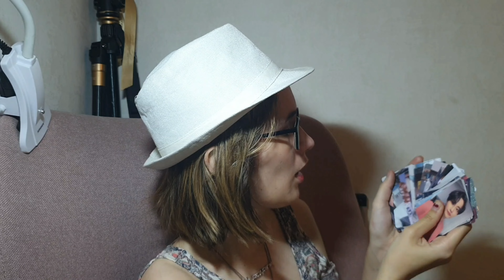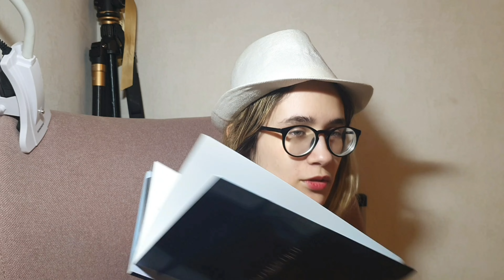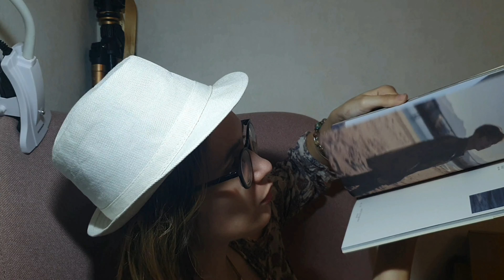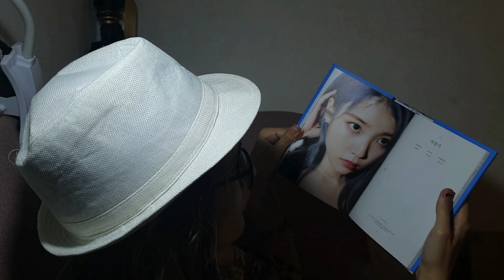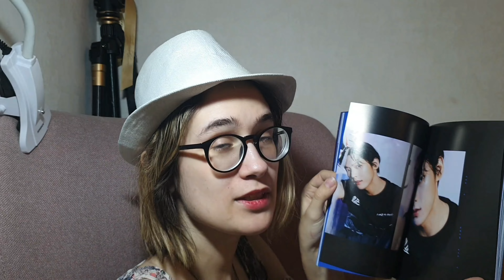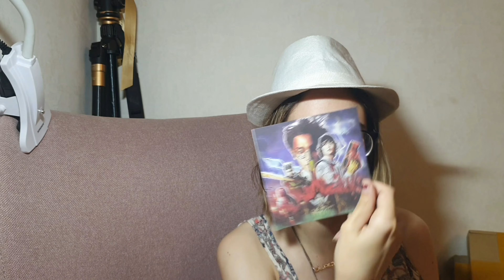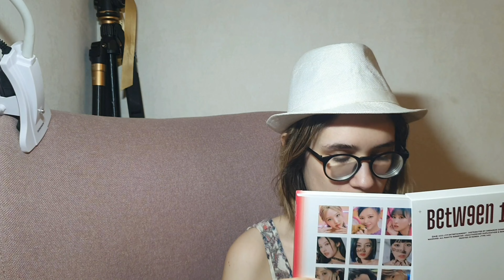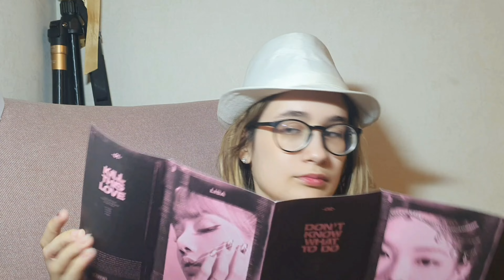KPOP UNBOXING #18 || TWICE, BLACKPINK, IU, KEY, HUTA, LEO, KIHYUN | JOOM (01.10.2022)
В продолжение нашей любимой рубрики делюсь с вами очередной распаковкой от 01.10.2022.
Снова JOOM и море позитивных эмоций🤗❤️ отличительная черта этого анбоксинга - это мужчины в белых костюмах, аххах

В период съмок данной распаковки я находилась в не лучшей форме, тем не менее вложила всю душув данный ролик. Надеюсь Вам понравится😉

Альбом и все остальное заказано через JOOM.

Для удобства оставляю таймлайн:

00:00 - собираюсь за посылками
00:44 - забрала посылки с почты
01:02 - 👋
02:55 - приступила к распаковке
03:52 - вскрываю нестандартную посылку с ATEEZ
05:04 - LEO (VIXX) "PIANO MAN"
08:20 - KIHYUN (MONSTA X) "VOYAGER"
09:58 - немного о том, как я узнавала MONSTA X
11:45 - ...конец истории и наконец перехожу к распаковке альбома
13:25 - IU "Love Poem"
15:24 - HUTA (BTOB) "BOOM"
21:35 - KEY (SHINEE) "GASOLINE"
26:16 - TWICE "BETWEEN 1&2"
30:24 - BLACKPINK "KILL THIS LOVE"
33:38 - пока - пока

В целом, серия видео-анбоксингов посвящена моей истории коллекционирования, взаимодействия с разными магазинами, доставкой... от и до... с 2017 года по настоящее время в нескольких видео... и надеюсь, что она еще продолжится ;)

Дальше больше. Как говорится, ни одно из старых видео не пропадет и увидит свет))

В общем, надеюсь вам все понравится и будет интересно наблюдать за историей возникновения и роста моей коллекции альбомов.

P.S. поскольку нет сейчас доступа ко многим соц.сетям, ищите меня и пишите по поводу покупки альбома F.T.ISLAND в: